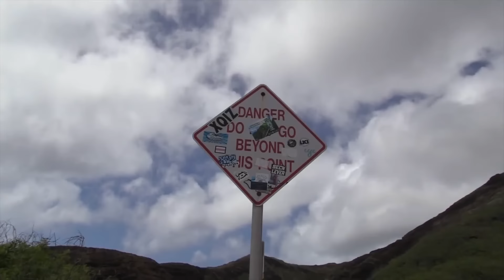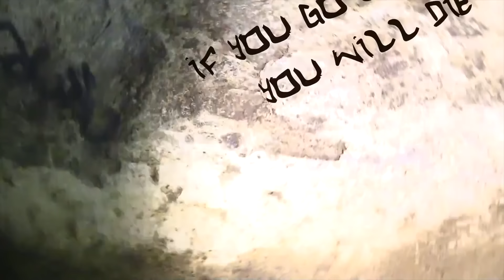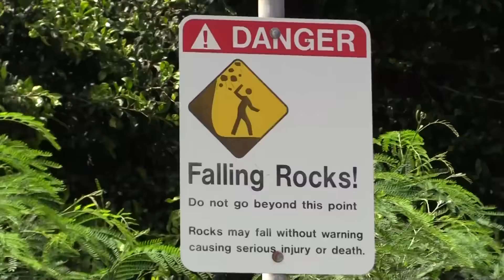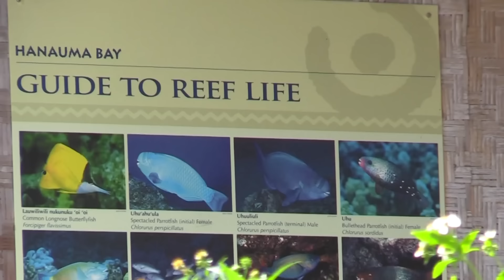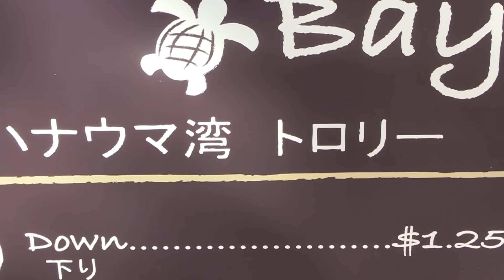HAWAII COCKROACH SCARE! MOST BEAUTIFUL PLACES 2 SEA FUNnel Vision Disney Aulani Honolulu Trip